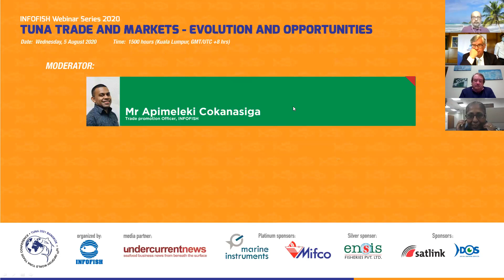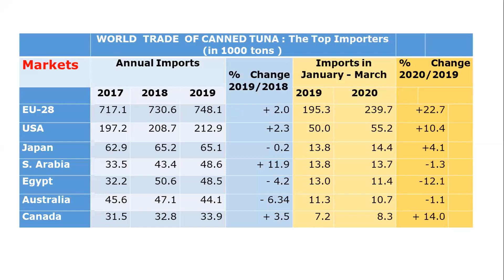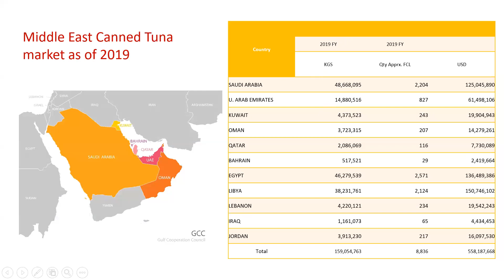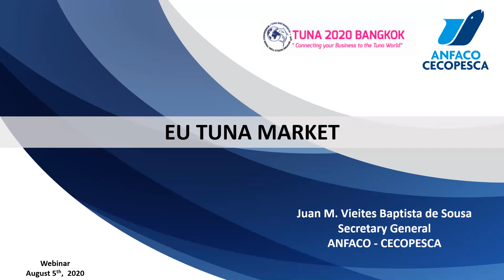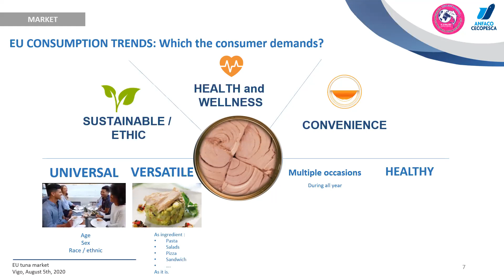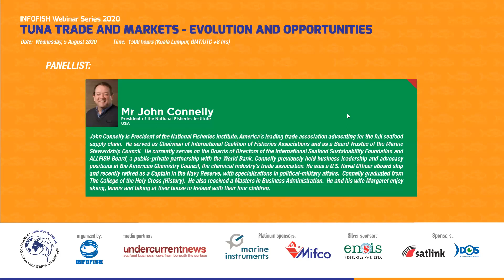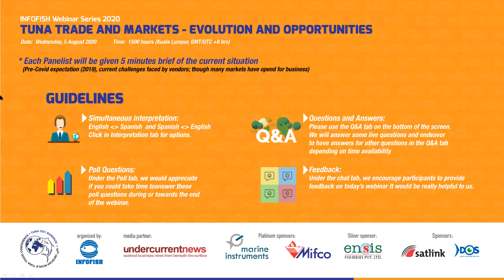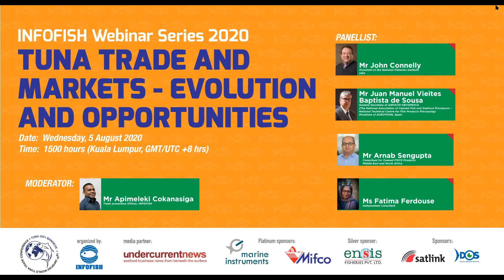Tuna trade and markets - evolution and opportunities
INFOFISH Webinar series 2020. August 5, 2020.
Media partner: Undercurrent News.